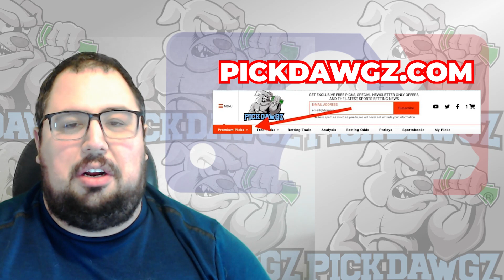New York Mets vs Washington Nationals 7/28/23 MLB Free Pick Free MLB Betting Tips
The Washington Nationals face off with the New York Mets in Friday's MLB Baseball action. Get Chris' Expert Pick and Prediction for this game.